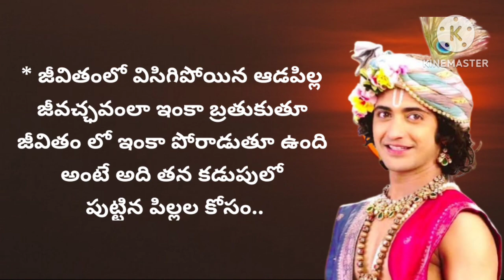Real life facts || మంచి మాటలు || Radhakrishna healing motivational quotes || lord krishna manikand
Radhakrishna healing motivational quotes episode || lord krishna manikand | ధర్మం
ownvoice # krishnamanikand